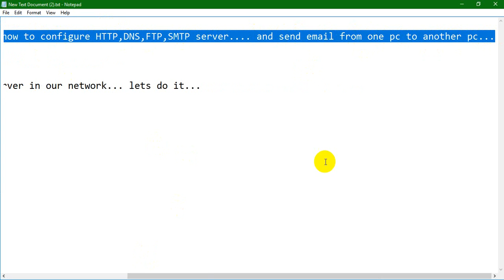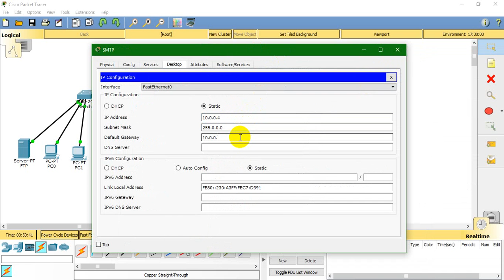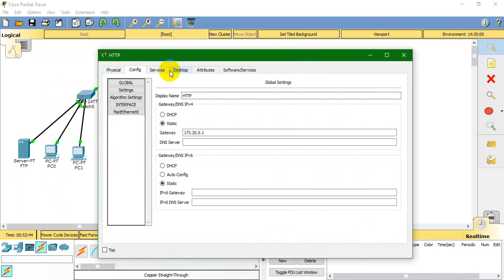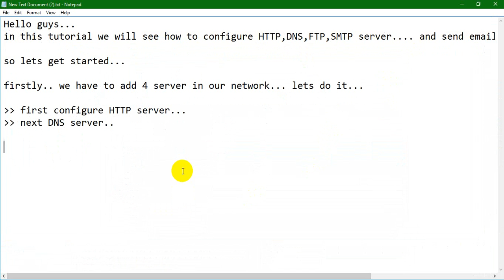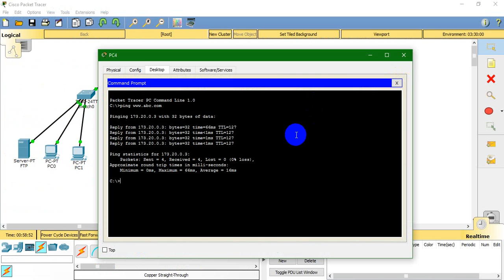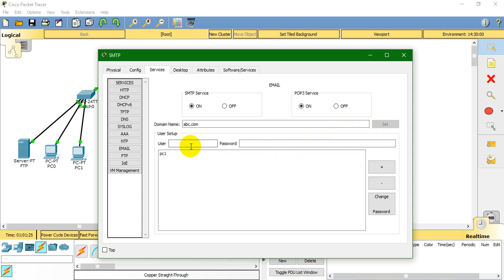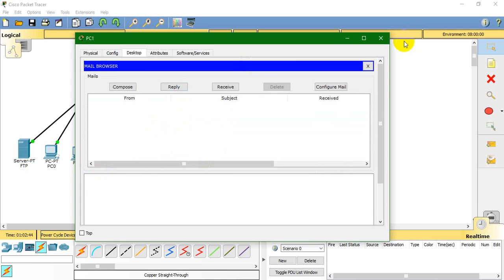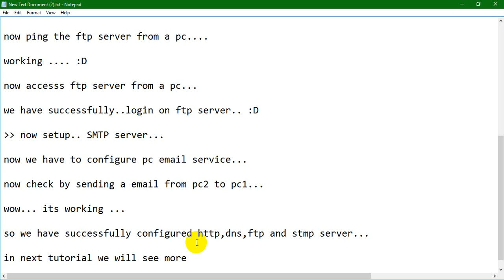HTTP, DNS, FTP And SMTP Server Configuration Using Cisco Packet Tracer [Part-3]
In this tutorial we have shown how to configure HTTP, DNS, FTP and SMTP email server on cisco packet tracer.We have also shown how to send email from one pc to another pc, how to set up domain name for http server, how access ftp server from pc etc.